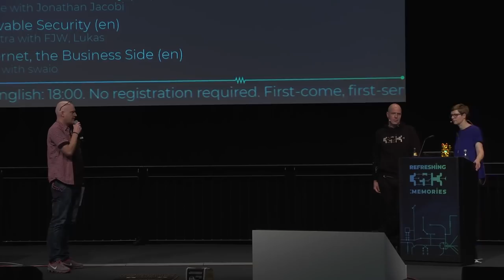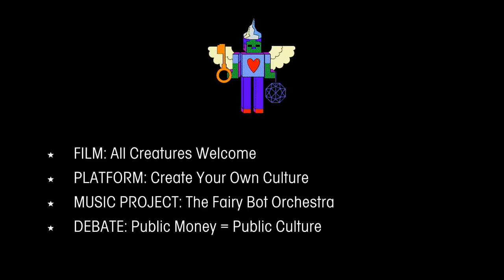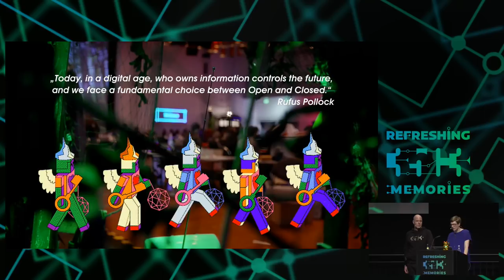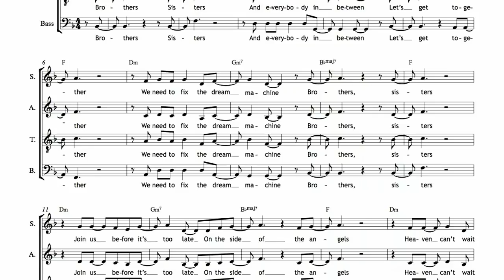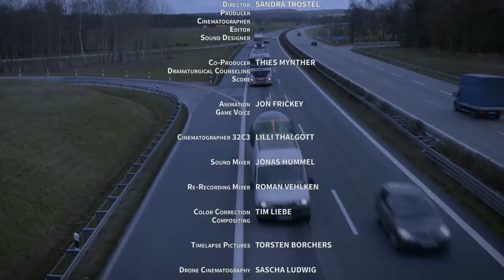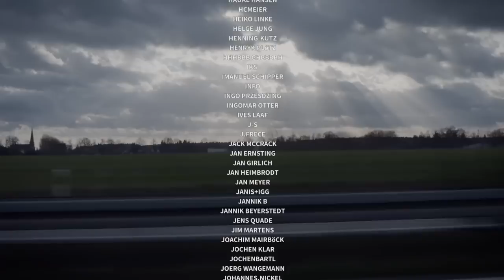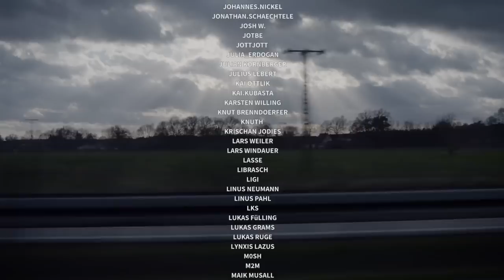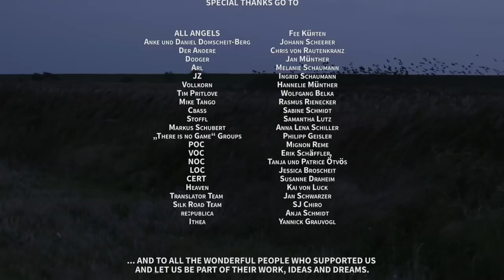35C3 - All Creatures Welcome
a utopian documentary about the digital age

"All Creatures Welcome sketches a utopian image of society in the digital era. Accompanied by the appeal to “use hacking as a mindset,” the viewers immerse themselves, together with the filmmaker, in a documentary adventure game and explore the world of digital communities at the events held by the Chaos Computer Club; a real-world reflection of the virtual spectrum." – after the rough cut screening at the 34c3 we will show now the final version.

Together with the filmmaker and the slogan"use hacking as a mindset" we immerse in a documentary adventure game and explore the world of Komputerfrieks, as they used to call themselves at the inaugural meeting of the Chaos Computer Club in 1981. We come upon an open, free-spirited society. The events of the CCC are a kind of utopian real-world reflection of the virtual spectrum. We encounter angels, activists, robots, coders and makers. We learn what a hack is, why lockpicking can be important, how a cellular system works. We dive into the game and become part of the community that is as inclusive as it is sophisticated. Still outside of this collective the challenges are immense in an era, in which political certainties and institutions increasingly erode. Models of governance, economics, social order, technology and science are being put into question 24/7. With the internet’s rules of conduct, national laws are being repealed and transformed into global structures. While  the worldwide web would structurally actually allow a radical renewal of democracy, changing it from representation to participation, more and more states are drifting towards authoritarian societies in political reality. In the course of that process, en passant the largest surveillance machinery of human history has been created.
We see how the hacker culture meets these challenges and what inner contradictions it encounters. We learn that our lives are not determined by general, given truths but actually through the way we work, develop ourselves, suffer or dream. The events of the CCC become a possible blueprint of social upheaval. Self-organization, freedom of expression and critical discussion merge in a colorful, polyphonic chorus apart from social norms and capitalist constraints: "Be excellent to each other!“

Sandra Trostel Thies Mynther